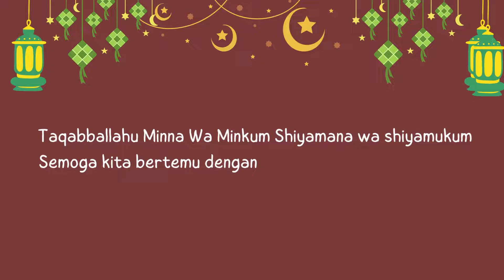Hari Raya Idulfitri 1443 H